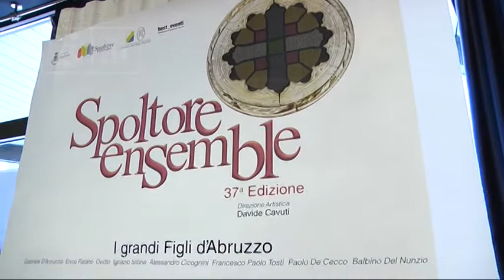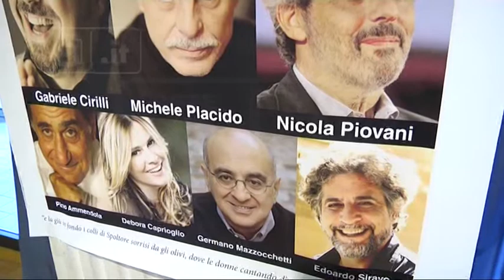Spettacoli - Torna lo “Spoltore Ensemble”